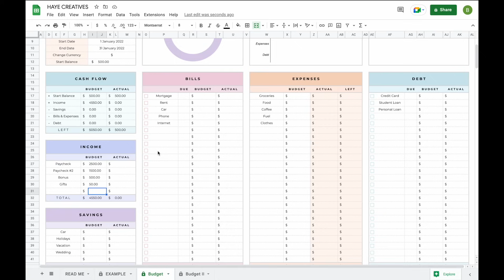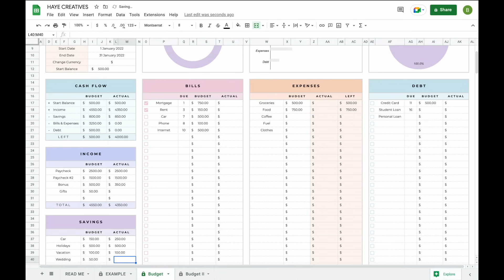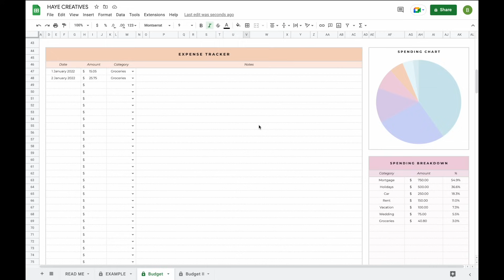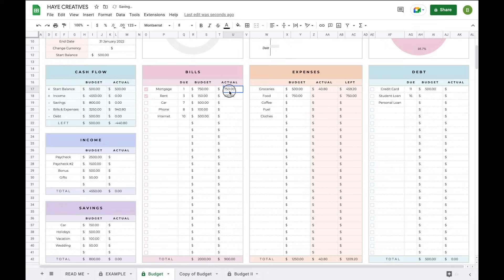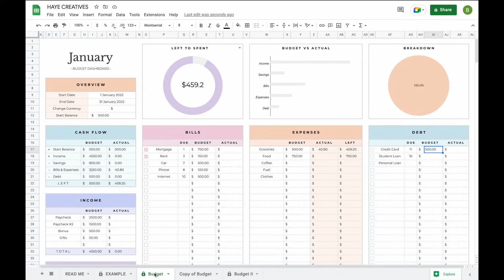Budget Planner Spreadsheet for Google Sheets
Welcome to the demo video of our budget planner spreadsheet for Google Sheets!

UPDATE: This spreadsheet has been updated, find the latest version of this spreadsheet:
- On Etsy

Start budgeting with our easiest budget planner for Google Sheets yet! This 1 tab budget is the budget for beginners and those who want to start taking control of their finances. Start budgeting with 3 easy steps, budgeting has never been so easy! No matter if you want to budget by paycheck, budget monthly, weekly or even biweekly with this spreadsheet you can do it all.

FEATURES
• customise your categories
• budget by paycheck
• budget by week, biweekly or monthly
• cash flow overview
• expense tracker
• expense breakdown
• cash flow overview
• left to budget graph
• left to spent graph
• spending breakdown
• checkboxes to mark off paid bills
• example budget included
• budget vs actual graph
• add a start balance

ABOUT ME
My name is Odette, I have a background in Economics and spent most of my time creating new Google Sheets spreadsheets for my Etsy shop: Haye Ameri. I try to design spreadsheets that are functional but minimalistic and aesthetically pleasing in design that will hopefully not only make keeping track of your business or personal finances a bit easier, but also more fun!

All of our spreadsheets are created for you, by you! After a year of selling spreadsheets on Etsy we decided to completely redesign our line, listening to everything our customers had asked for to create the ultimate line of personal finance and small business spreadsheets!